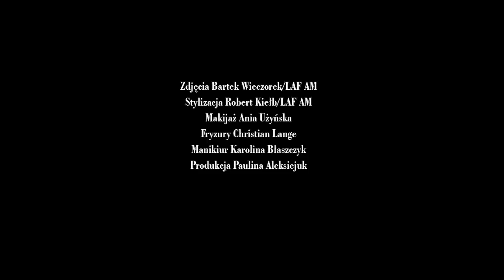Kora o raku: potrzebuję światła Roztocza...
Przypominamy archiwalny wywiad z Korą z 2016 roku. Rozmowa została zarejestrowana na planie sesji do VIVY! przed domem artystki...